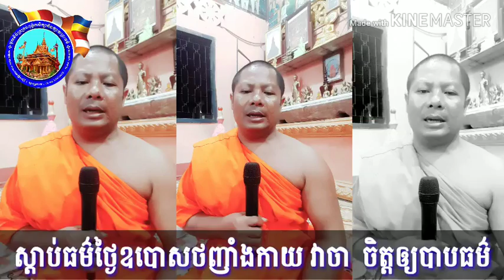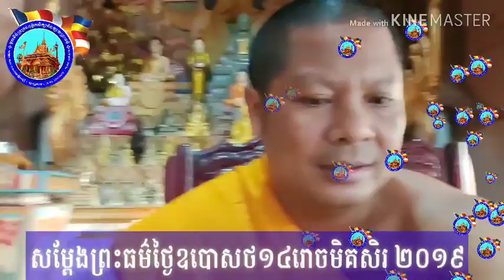សម្ដែងព្រះថ្ងៃសីល១៤រោច មិគសិរ ទី២៥-១២-២០១៩